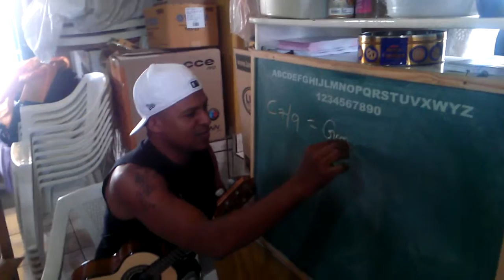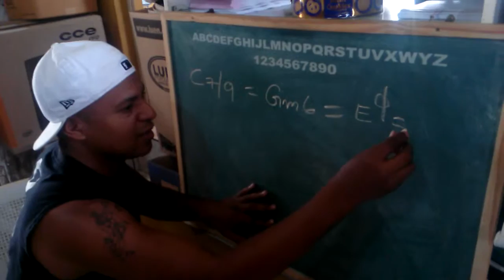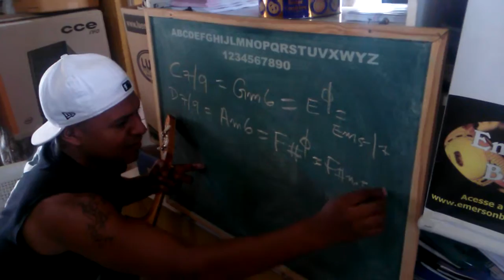EmersonBrasaMusicAulas e InstrumentosMusicais